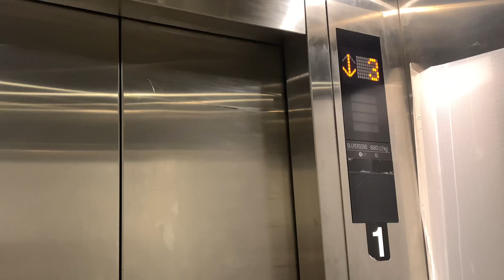Hong Kong Elevator at Residential Building - Wing Wah Building Lift No. 1 (Mitsubishi)